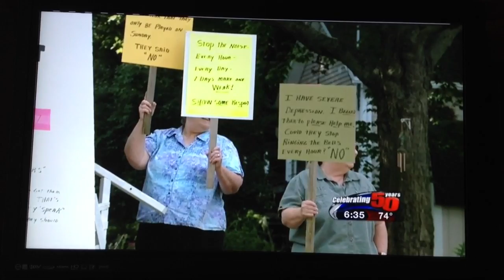Bluffton Church in the news today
Some folks just hate our beautiful bells.  Thankfully many more support them!